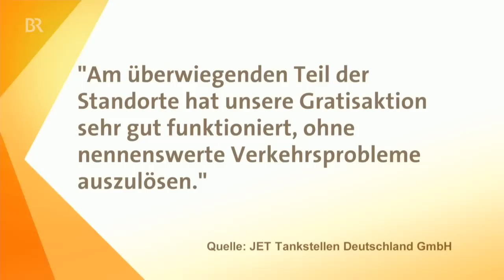Streit um Sprit-Sonderaktion: Gratisbenzin legt teilweise Verkehr lahm | Abendschau | BR24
Benzin für lau - wer findet das nicht gut? Viele Autofahrer finden das super und so zieht die Werbeaktion der Jet-Tankstelle auch ordentlich Verkehr. Und das wiederum finden nicht alle gut, die mit dem entstehenden Verkehrschaos umgehen müssen...